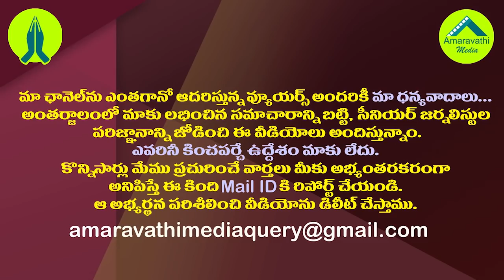చంద్రబాబుతో సహా విపక్షాలు నోరెత్తకుండా జగన్ షాకింగ్ ఆన్సర్| YS Jagan Shocking Answer to Opposition